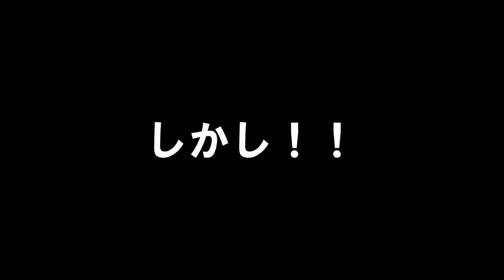【Motovlog】#043 川越行ってきた【GSR400】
GoPro HERO4 sessionのチンマウントテストを兼ねてりんくうにあるバイクワールドへ。 もうちょっと下向きでもよかったと思う。 HERO5 session欲しいなぁ。

タイヤ交換をして初めて山に行ったときの映像。 GoPro HERO4 sessionのチンマウントテストを兼ねてりんくうにあるバイクワールドへ。 もうちょっ.

(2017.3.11に撮影しました) 埼玉は観光スポットがいっぱいですね。 小江戸川越、人が多かった！ 川越のシーン .